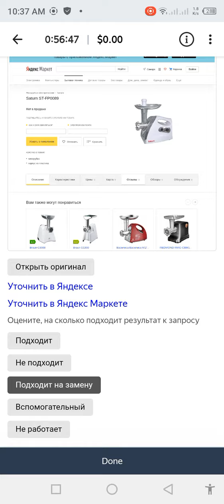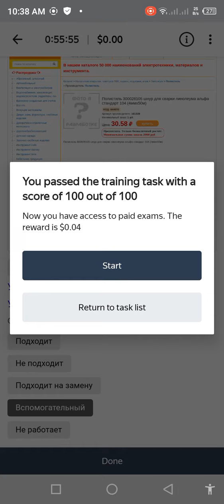Яндекс Маркет. Ранжирование. Релевантность training 0.04 Russian language